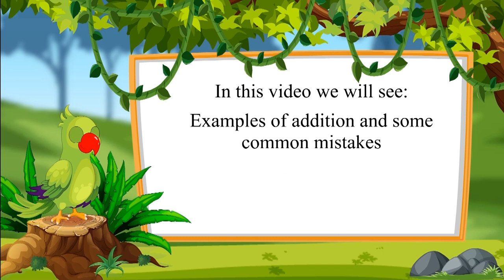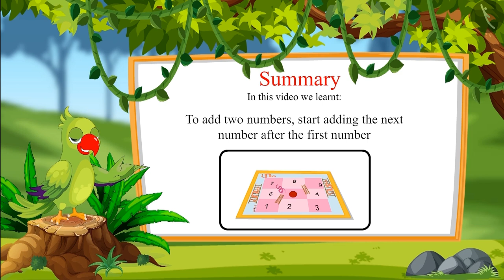Addition of one digit numbers | Part 3/3 | English | Class 1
Addition of one digit numbers | Part 3/3 | English | Class 1 |  | NCERT |

Addition of one digit numbers | Addition & Subtraction of numbers upto 3 digits | Grade 1 | NCERT | Addition

Welcome to part 3 of Addition of one digit numbers. In this video, we will discuss various misconceptions and/or common errors related to Addition of one digit numbers.